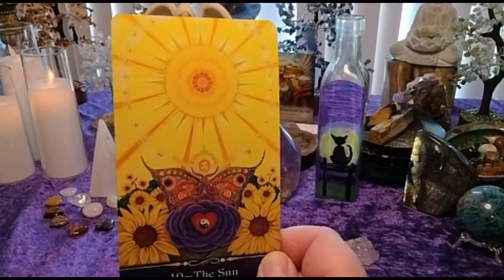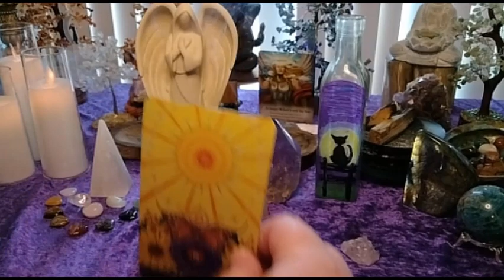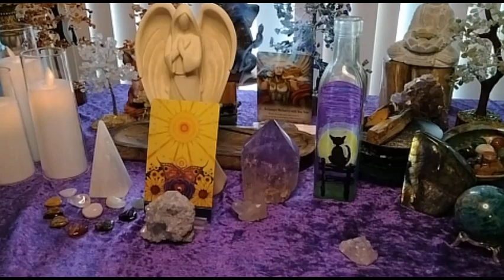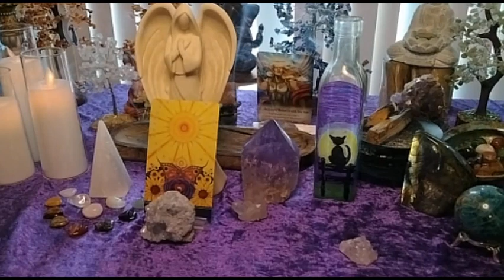The Daily Card February 24, 2023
This is a one card tarot reading for personal reflection and entertainment.

TIMESTAMPS
00:00:00-00:00:13 Intro
00:00:13-00:01:25 Welcome and Card Selection
00:01:25-00:05:13 One Card Reading

DECKS USED
The Star Tarot by Cathy McClelland